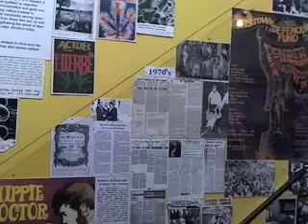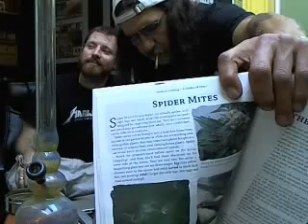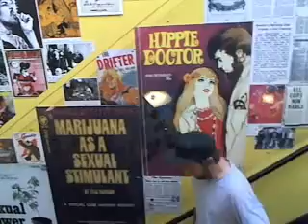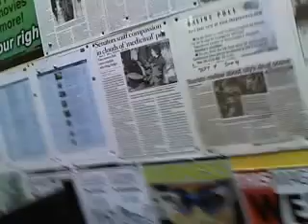Opus LIVE with Mik Mann - Back to School Book Review From The Pot TV Hallway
Watch Opus LIVE with Mik Mann every Monday at 3PM Pacific

Episode originally filmed on September 17, 2012

POT TV - Cannabis activist and BC Marijuana Party candidate Mik Mann (also known as Opus) presents his LIVE show on the Pot TV Network. This week on the show: We review the new grow book Medical Growing -- A Garden of Peace by Daniel Boughen.

Also on the show: We look at the Opening of Parliament and what we can expect from Harper's supposi-TORIES. Plus Growing Q & A, and as always we will keep the weed smoke flowing.

Grab your joints and join the chat on the Pot TV Livestream page.

Opus LIVE is broadcast every Monday at 3pm Pacific time and covers the latest news from the cannabis activism community. Known for his work with the BC Marijuana Party, Mik Mann is a licensed medical marijuana grower from Vancouver Island and founder of Opus Farms. He is a regular contributor to Cannabis Culture. Check out his CC Blog.

Watch other LIVE shows every week on Pot TV! Wednesday is From Under the Influence with Marijuana Man, and Friday is Cannabis Culture News LIVE with Jeremiah Vandermeer. And don't miss new episodes of the The Jodie Emery Show recorded every week.